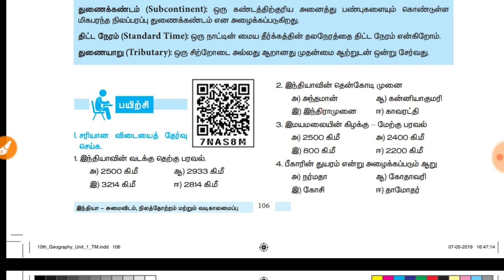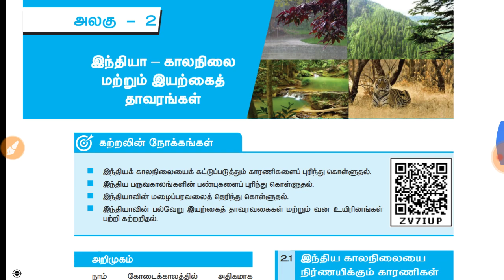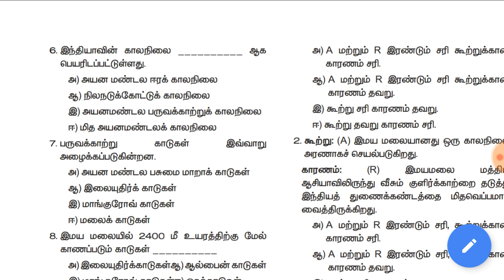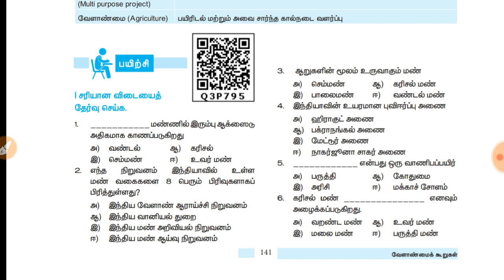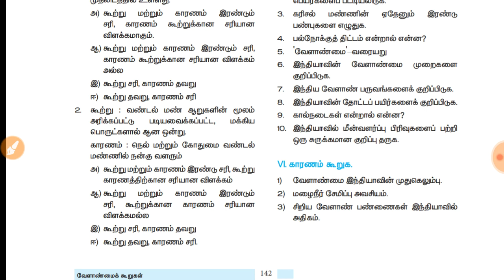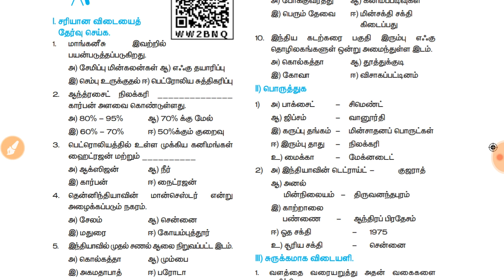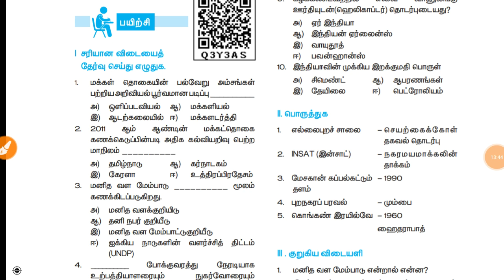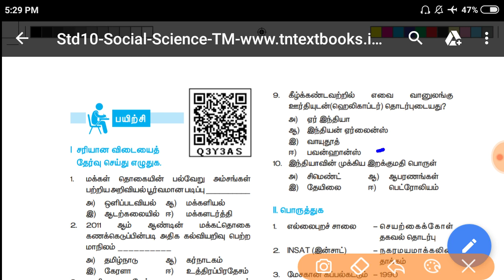Geographic/10 NEW BOOK/BOOK BACK QUESTIONS